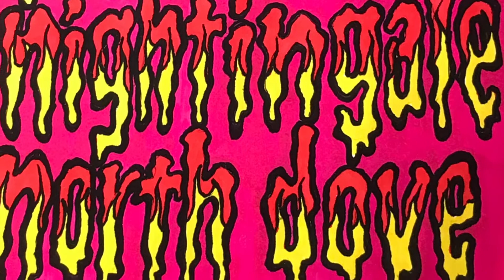lost nightingale north dove / freaks(audio)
lyric & music by タクヤ
arranged by lost nightingale north